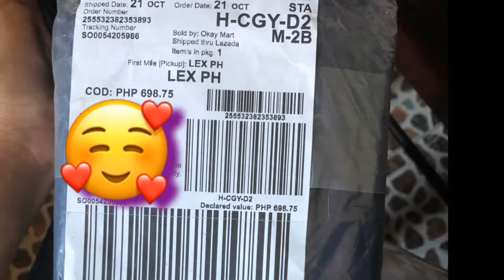Unboxing mini mellisa from lazada | yana mortillo